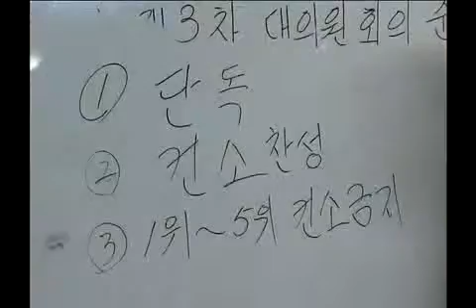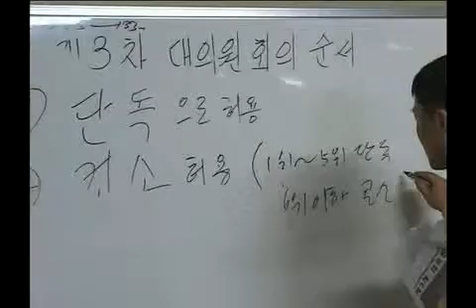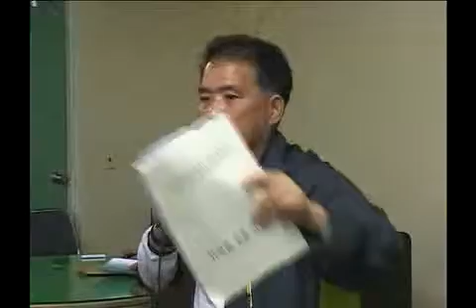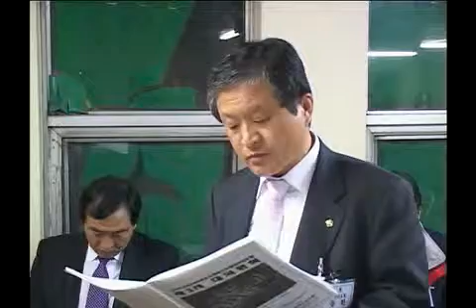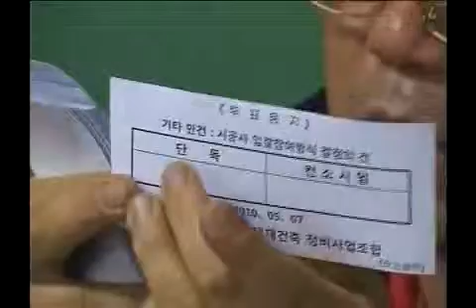4편-2010 5,6 고덕2단지대의원회의 단독이냐 컨소냐 열띤토론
설명-고덕2단지 대혼란시대